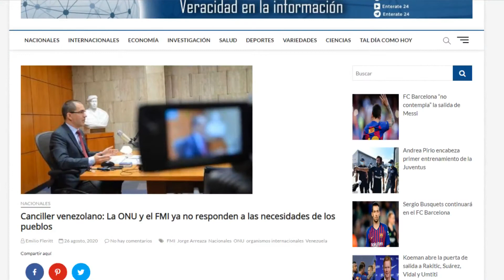Titulares jueves 27 de Agosto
AMIGOS DE ENTÉRATE 24, A CONTINUACIÓN LES PRESENTAMOS LOS TITULARES DE HOY JUEVES 27 DE AGOSTO.

NACIONALES
- CANCILLER VENEZOLANO AFIRMA QUE LA ORGANIZACIÓN DE NACIONES UNIDAS Y EL FONDO MONETARIO INTERNACIONAL YA NO RESPONDEN A LAS NECESIDADES DE LOS PUEBLOS.
- PERÚ PERMITIRÁ A MÉDICOS VENEZOLANOS EJERCER DURANTE LA PANDEMIA.

INTERNACIONALES
- BACHELET ADVIERTE QUE LA RESPUESTA AL COVID-19 SERÁ EFECTIVA SI SE CENTRA EN LOS DDHH.
- HILLARY CLINTON DENUNCIA “DEMONIZACIÓN DE INMIGRANTES” POR PARTE DE TRUMP.

- TAL DÍA COMO HOY EN 1910 THOMAS EDISON REALIZA LA PRIMERA DEMOSTRACIÓN DEL QUINETOSCOPIO.

- VISITA NUESTRA PÁGINA WEB, EN LA SECCIÓN SALUD, SEPA QUE EL COVID-19 AUMENTA LA HIPOCONDRÍA EN LAS PERSONAS.

Periodista: Urymare Ramos
Video Producido Por Daniel Torrealba Para Entérate 24